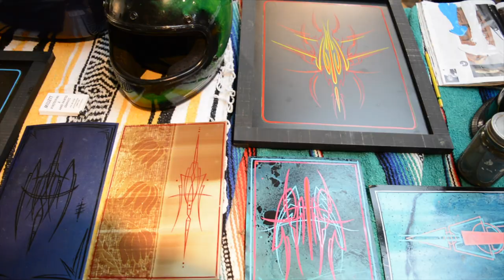Biker New England Visits New Tradition Company in Worcester, MA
©7Hawks Media